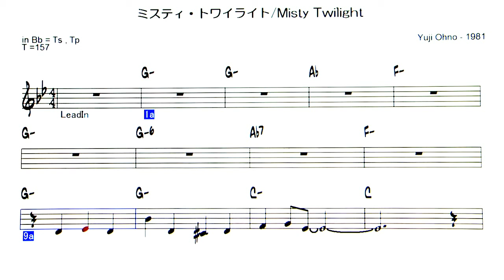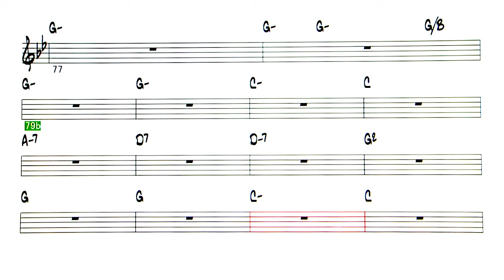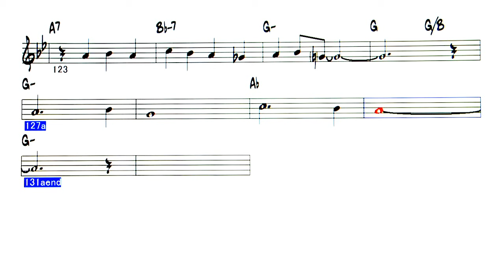JP - ミスティ・トワイライト( Misty Twilight ) - ( Bb Instrument )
ミスティ・トワイライト /  Misty Twilight ( by  Yuji Ohno - 1981 )
歌：麻倉 未稀   作詞：竜 真知子 作曲：大野 雄二
耳コピー楽譜第二弾。大野 雄二氏のピアノトリオの演奏と
麻倉 未稀バージョンを参考にして作成。バンドインナボックス
でコードを拾いましたが、誤りがあると思います。